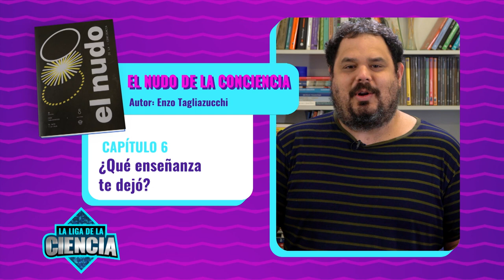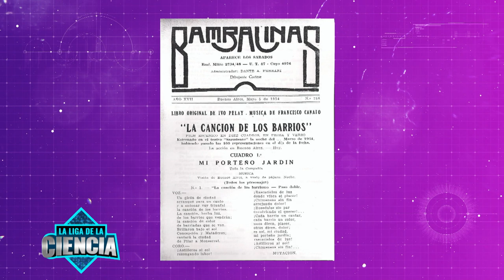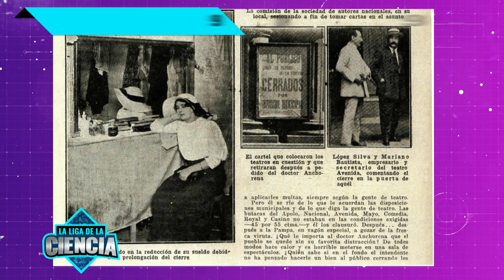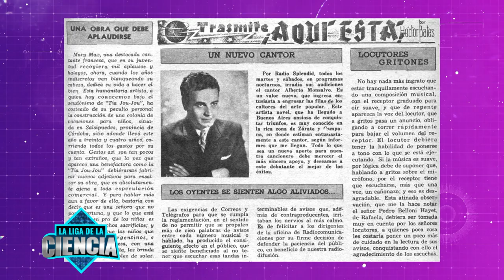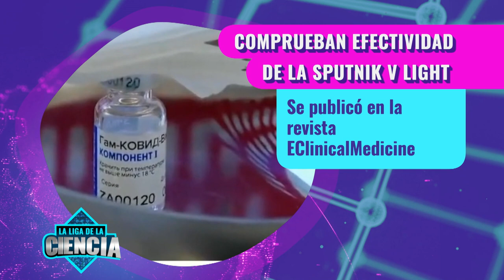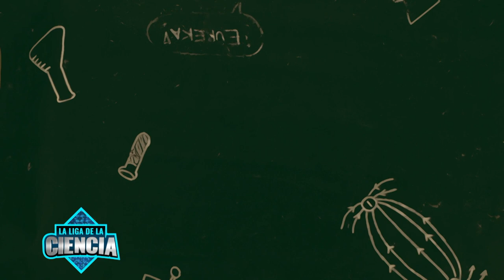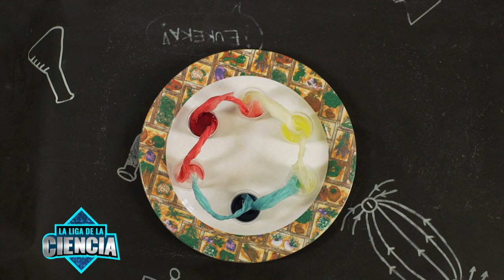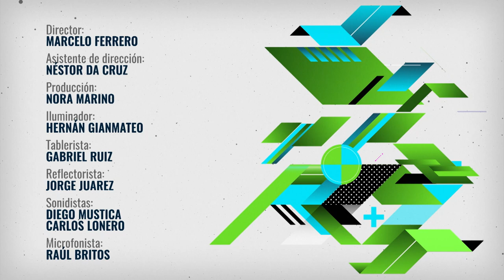Cambio Climático - La Liga de la Ciencia (Temporada 5)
01:47 Clase Magistral con Anna Sörensson: la lupa sobre el cambio climático
15:06 Nadie se libra de los libros con Enzo Tagliazucchi: "El Nudo de la Conciencia"
18:35 Columnistas al ataque con Sergio Wischñevsky y Carolina González Velasco: Historia del Teatro
29:36 Noticias Científicas de la Semana
33:47 Ciencia a la obra con Iván Budassi: el comportamiento en las políticas públicas
42:41 Ciencia en Casa con Rosario Anthonioz-Blanc: "Punto Ciencia"